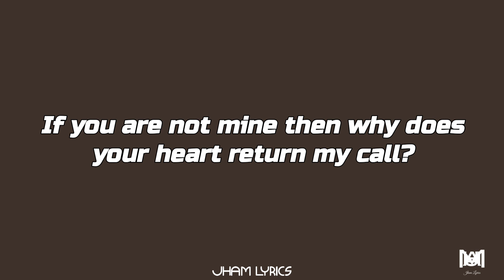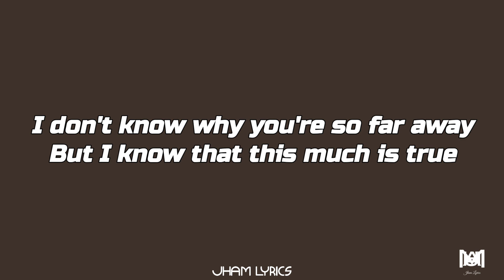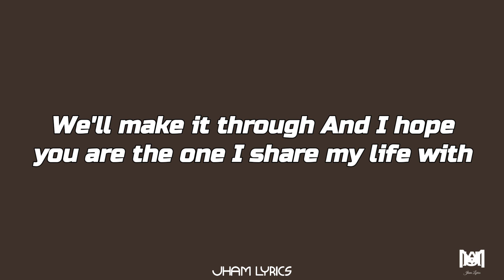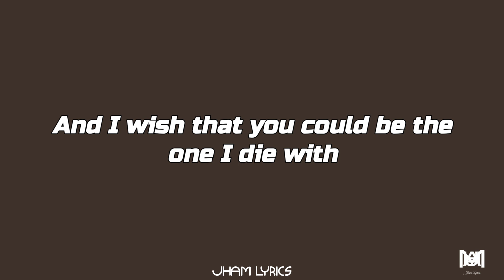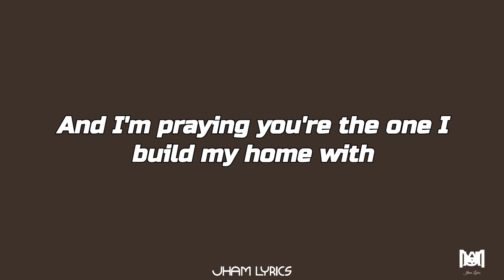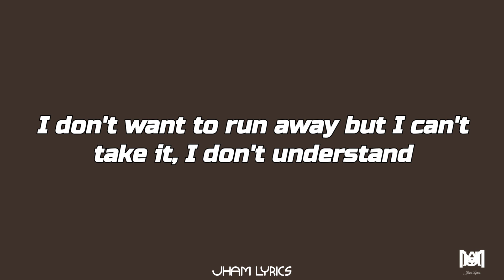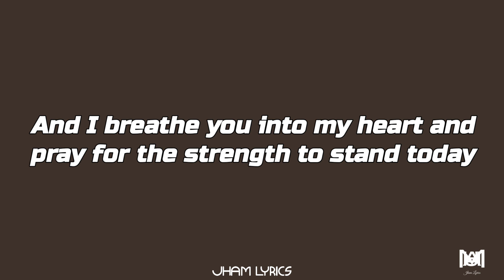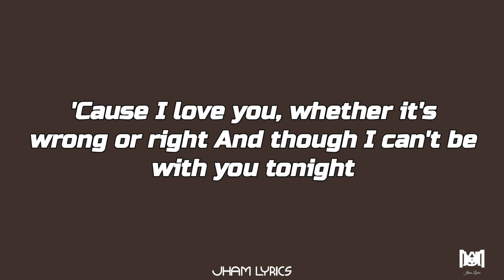If You're Not The One - Daniel Bedingfield (Lyrics)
If You're Not The One - Daniel Bedingfield (Lyrics) @Jhamlyrics